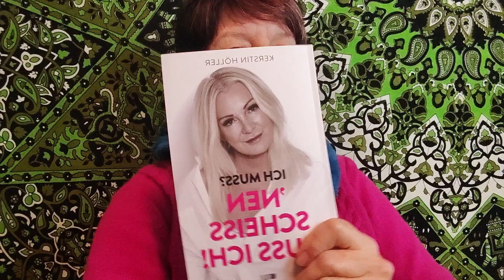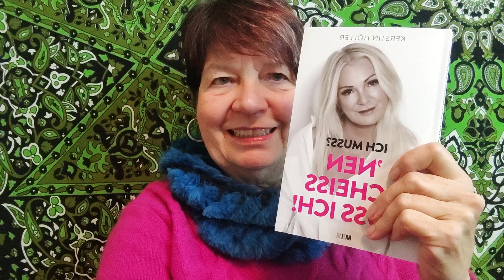Ich muss? Nen Scheiss muss ich! Kerstin Höller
Kerstin erklärt auf einzigartige Weise, weshalb und wie sie als aktive Gehirnbenutzerin und Selbstliebhaberin ihre Ehe gerettet hat!
Du kannst verstehen lernen, was passiert ist und dann DESWEGEN ganz anders neu FÜR DICH entscheiden!
Und es ist entschieden: Im Februar kommt Kerstin zu mir ins Podcastinterview!
Aber lest erstmal das Buch!

Lust auf mehr Buchtipps? JEDEN MITTWOCH NEU!

Das ist genau dein Thema und du brauchst genau jetzt Unterstützung? Dann mach die reinen Termin  www. paragraphensylvia.de